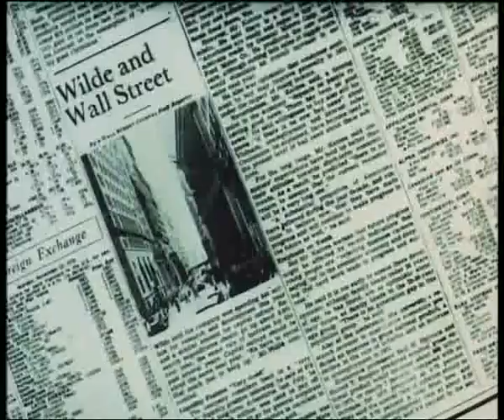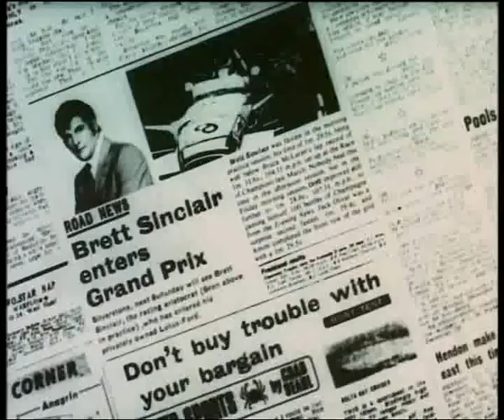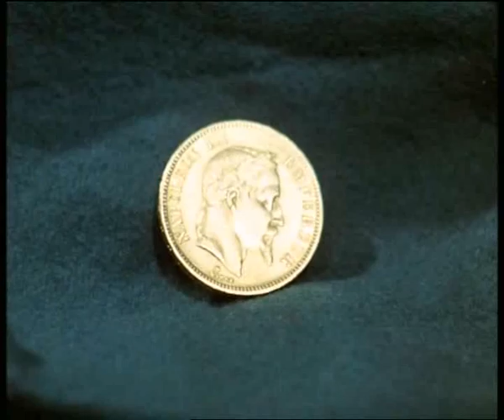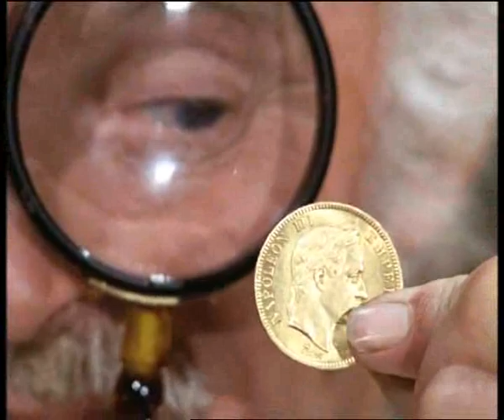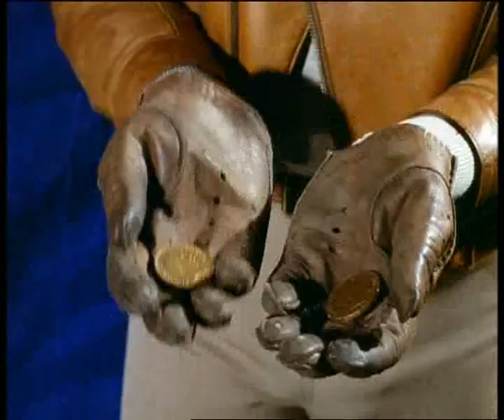The Persuaders Episode 02 The Gold Napoleon